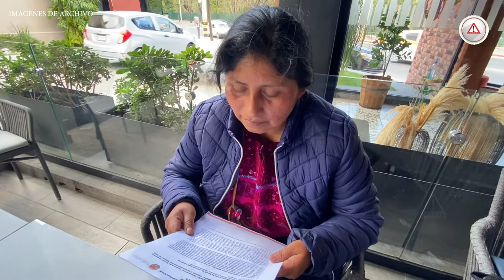Síndico de Aldama ordena secuestro de presidenta para pago de obras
Están secuestrados regidores y chofer; presidenta de nuevo enfrenta violencia, ya fue amenazada con ser quemada por ser mujer, ahora le exigen 3 millones para repartir con la población.